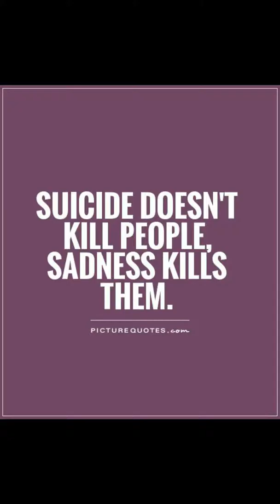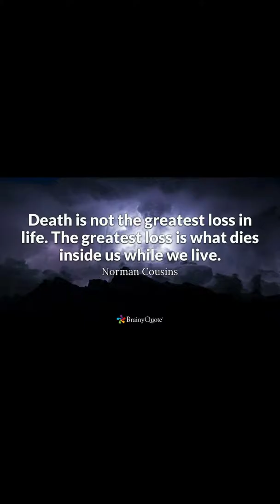Suicide reasons, Why people commit suicide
The video is prepared by the student of SP19, BS(SE)-7 CUI Wah Campus as a class assignment.

Education,Research,Sociology,suicide,suicide boys,suicide squad,suicide prevention,understanding suicide